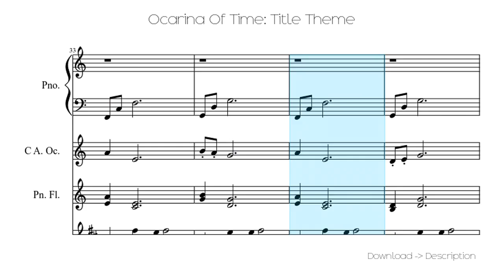🎶 Ocarina Of Time: Title Theme 🎸🎸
Sheet for song: 🎶 Ocarina Of Time: Title Theme 🎸🎸